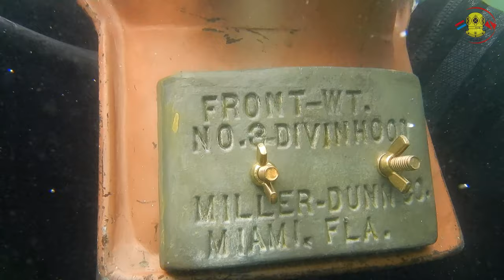HDS meeting 23 en 24-09-2023 Part 1 Galderse Meren Divers; Jurg-Sandy-Thomas-Stefan-Cedric.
Wie is HDS Nederland?
Opgericht in januari 2019
HDS NL is in januari 2019 als stichting opgericht en komt voort uit de DWEG (Dutch Working Equipment Group). Engelse denominaties omdat wij aangesloten zijn bij de internationale Hystorical Diving Society’s. Het doel is het verzamelen en onderhouden van de kennis over het (historische) duiken door zoveel mogelijk de materialen, informatie, boeken, foto's, verhalen te verzamelen en de kennis over duiken te vergroten. Dit gebeurt door te duiken met de materialen, denk aan de koperen helmduikuitrusting, aanwezig te zijn op tentoonstellingen en duikdemonstraties te geven.